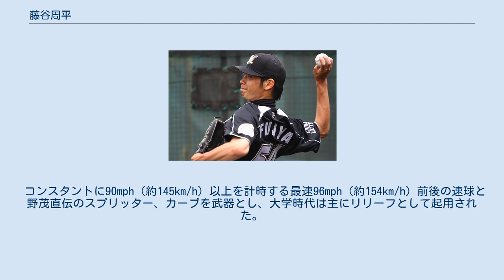藤谷周平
THINKフィットネス・GOLD'S_GYMベースボールクラブの選手
藤谷 周平（ふじや しゅうへい、1987年8月12日 - ）は、東京都江戸川区出身の元プロ野球選手（投手）。
右投右打。
 東京都に生まれ、父親の仕事の関係で小学1年時に渡米し、野茂英雄に憧れて8歳から野球を始め、ロサンゼルス近郊の野球チームに所属した。
 アーバイン高校進学後は奨学金を受けながらプレー。
ノーザン・アイオワ大学では3年時に21試合に登板し、22回2/3で29奪三振9セーブをマーク。
同年のベースボール・アメリカ誌のトップ・プロスペクト100に選出され、ドラフトでサンディエゴ・パドレスから18巡目指名を受けるも入団は拒否し、ノーザン・アイオワ大の野球部が解散したため南カリフォルニア大学に移籍。
早稲田大学がロサンゼルス合宿で南カリフォルニア大の球場施設を見学した際にはガイド役を務めた。
 2010年10月28日のプロ野球ドラフト会議にて千葉ロッテマリーンズから6位指名を受け、2011年1月5日に契約金200万円、年俸450万円（金額は推定）で入団。
背番号はかつて黒木知宏が使用していた54となった。
 2014年10月5日に一軍出場のないまま戦力外通告を受け、同年12月2日に自由契約公示された。
 2015年からは、ゴールドジムが運営する社会人野球のクラブチームであるTHINKフィットネス・GOLD'S GYMベースボールクラブで兼任コーチとしてプレーしている。
 コンスタントに90mph（約145km/h）以上を計時する最速96mph（約154km/h）前後の速球と野茂直伝のスプリッター、カーブを武器とし、大学時代は主にリリーフとして起用された。